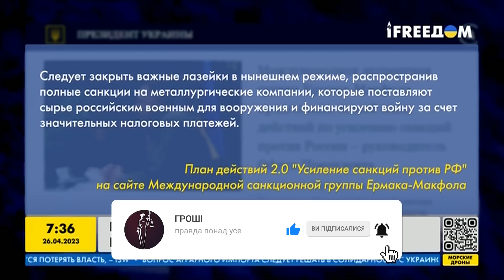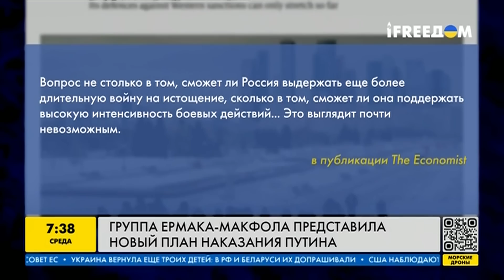Новый план санкционного удара по России! Это сильно навредит экономике РФ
Запад должен ограничить РФ во всех возможных сферах – от энергетики до медиа. Именно с такой глобальной задачей несколько месяцев работает санкционная группа Андрея Ермака и Майкла Макфола. Когда россияне почувствуют санкционное давление Запада и что нужно сделать, чтобы значительно уменьшить возможности рф - у нас в сюжете.